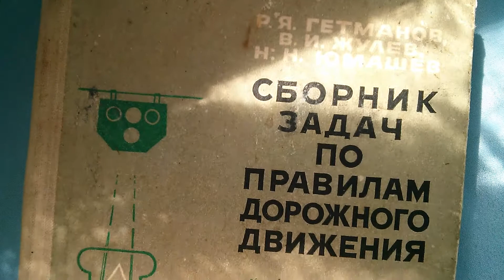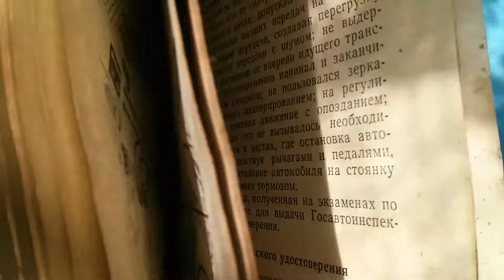Сборник задач по правилам дорожного движения